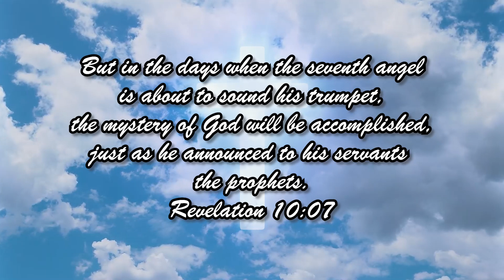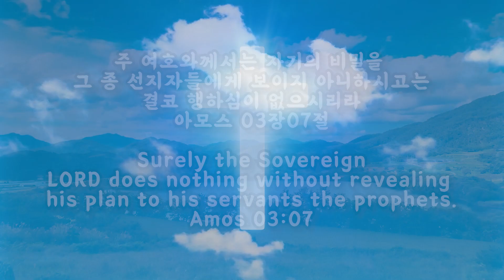스룹바벨 선교회 새벽 예배 Dawn Worship 이사야58장 Isaiah58 2023.11.18 (2016.01.09)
스룹바벨 선교회 이사야 58장 Isaiah 58 : 하나님의 완전한 축복 God's perfect blessing [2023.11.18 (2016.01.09) 토 새벽 예배 Saturday Dawn worship]

5F 18, Guksabong 1-gil, Dongjak-gu, Seoul, Korea ☎ 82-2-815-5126(Church)